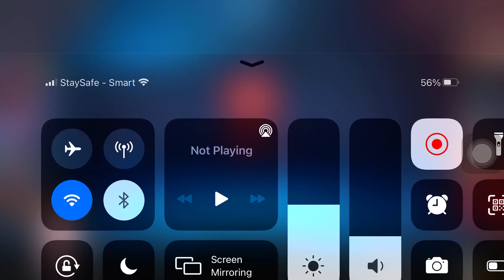ASTRE SUPREME |maya |GUSION NIGHT OWL FAKE COMBO dx |domloung mi |moblie legends | hero die